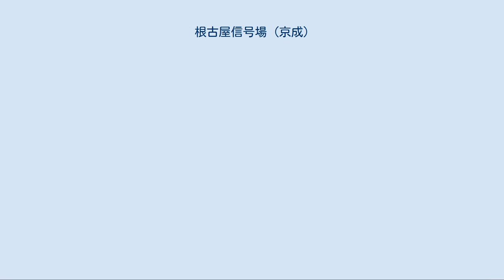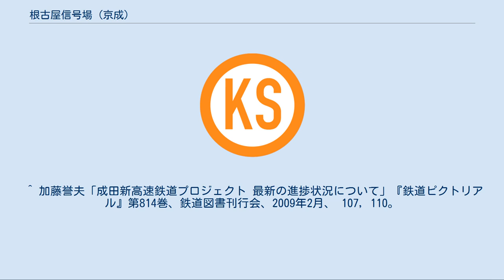根古屋信号場 (京成)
根古屋信号場（ねこやしんごうじょう）とは、千葉県成田市長田にある成田空港線（成田スカイアクセス線）の成田湯川駅 - 空港第2ビル駅間に位置する信号場である。
計画時は新根古屋信号場（しんねこやしんごうじょう）とも呼ばれており、開業後も表記揺れが見られる。
 成田空港線は成田湯川駅 - 成田空港駅間が単線となっており、線路容量確保及び保安上の観点から行き違い設備を設置する必要が生じた為に建設された。
配線は、1線スルー方式となっている。
 スカイライナーやアクセス特急が列車交換を行うために停車し、発車する際は自動的に発車ベルが鳴る。
 場所は東関東自動車道交点の東側付近。
かつてJR東日本成田線の根古屋信号場が付近に存在していたがこの信号場は同一の位置ではなく、現・根古屋信号場とは東関東自動車道を挟んで反対側に位置していた。
 単純な上下列車の交換だけでなく、スカイライナーの待避なども行う。
交換と待避を連続で行う列車もあり、10分ほど停車することもある。
アクセス特急のダイヤにはかなりの余裕を持たせてあるため、交換完了後もしばらく停車して時間調整を行う場合が多い。
 アクセス特急同士が交換を行う場合、上り下りの両列車が共に一旦停止を行う。
また列車交換の順番次第では、スカイライナーが副本線（制限80km/h）を走行することもある。
 京急蒲田駅の高架化に伴う2012年10月21日のダイヤ改正で印旛日本医大以東での列車交換がなくなった。
 京成電鉄 成田空港線 成田湯川駅 (KS43) - 根古屋信号場 - 空港第2ビル駅 (KS41) ^ 石川修「成田スカイアクセスの概要」『鉄道ピクトリアル』第839巻、鉄道図書刊行会、2010年10月、 106-107頁。
 ^ 柴田東吾「鉄道趣味から見た信号場」『鉄道ピクトリアル』第882巻、鉄道図書刊行会、2013年11月、 70-71頁。
 ^ “安全報告書2016 (PDF)”. 京成電鉄 (2016年). 2016年11月7日閲覧。
 ^ 加藤誉夫「成田新高速鉄道プロジェクト 最新の進捗状況について」『鉄道ピクトリアル』第814巻、鉄道図書刊行会、2009年2月、 107, 110。
 ^ 今尾恵介、原武史（監修）『日本鉄道旅行歴史地図帳 5号 首都圏私鉄―全線全駅全優等列車』新潮社、2010年、17頁。
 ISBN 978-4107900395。